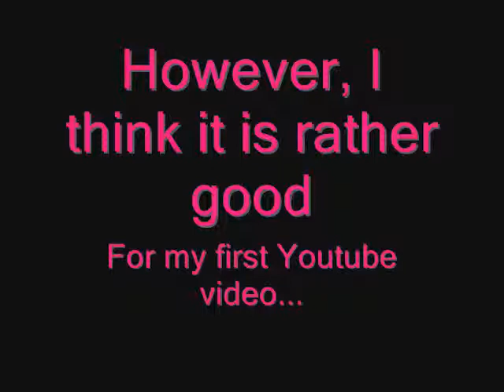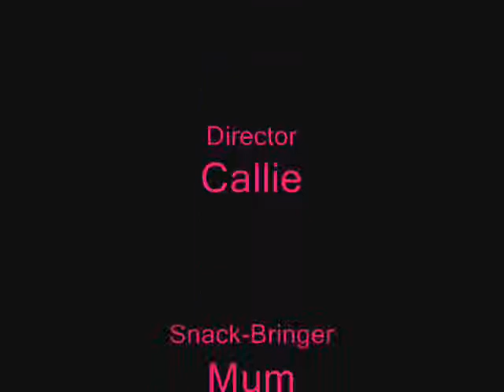Pivot Man & Horse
SORRY that there's no sound!

A random animated video I made, using PIvot Stickfigure Animation and Windows Movie Maker. I agree, it is short but rather good for a first YouTube video, don't you think? Anyway...

Near the end, after he cowers away, the guy stretches his arms to his face, looking like he is yawning...he is SUPPOSED to be putting his hands up to shield his eyes, while he looks up, to see the horse!!! After that, he is supposed to shrug...But that looked a bit retarded too!!! Well, when I made it, I didn't realise I had made him wave twice at the end, but hey-ho, that's what you get when you go downstairs for lunch halfway through making an animation!!!

Xx Callie1x xX